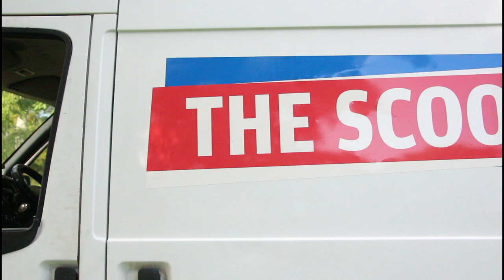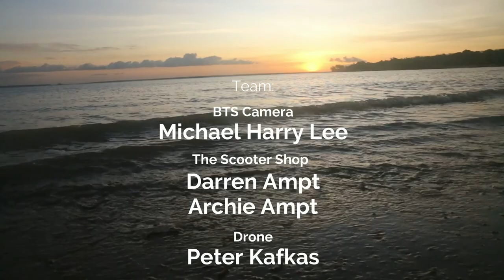THE SCOOTER SHOP DARWIN IS BECOMING AN ONLINE STORE ! WEBSITE PHOTO SHOOT WITH BEAUTIFUL MODELS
HEY LEGENDS,

I AM BACK WITH LEGENDARY BEHIND THE SCENES PHOTOGRAPHY CONTENT !!! THIS TIME I WAS TAKING PICTURES WITH SCOOTERS...

DAZZA IS CLOSING THE SHOP AND OPENING ONLINE STORE !
SCOOTERS PICK UP AND DELIVERY TO YOUR DOOR, REPAIRS AND OTHER SERVICES AVAILABLE !!! PLEASE SUPPORT LOCAL BUSINESSES AND SHARE THIS AWESOME VIDEO AND LET EVERYONE KNOW Xxx

PLEASE VISIT THESCOOTERSHOPDARWIN.COM.AU FOR MORE !!!